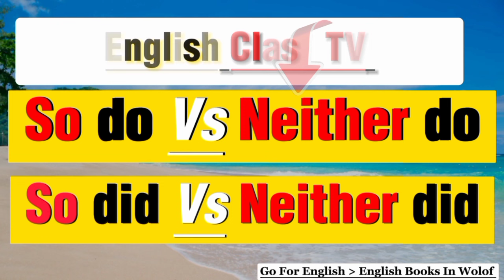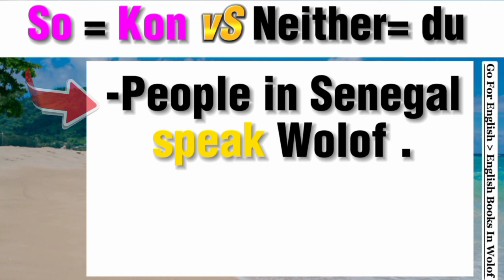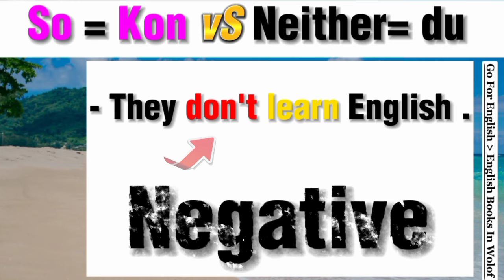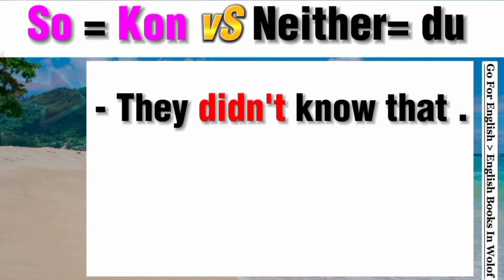L'anglais facile | learning English | wolof anglais .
English grammar | anglais facile | wolof anglais xam nga DO ? L'anglais facile | wolof anglais | jàng Anglais ci li WEESU .
L'anglais facile | wolof anglais | jàng Anglais ci  lu weesu.
L'anglais facile | L'anglais facile | wolof anglais | learning | Xarit bu baax 🥰. | learning English , Apparemment building manager
L'anglais facile | wolof anglais | learning English ,motivational #
series kemane (SERIE) - AÏTA, evenprod CŒURS BRISÉS, SAISON 1 ÉPISODE 19